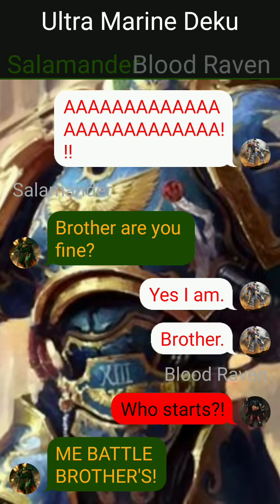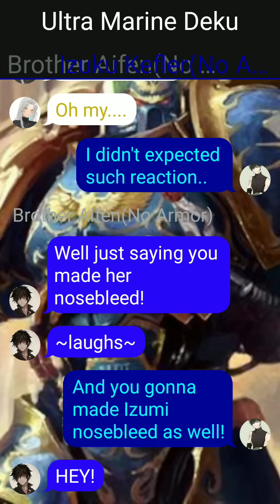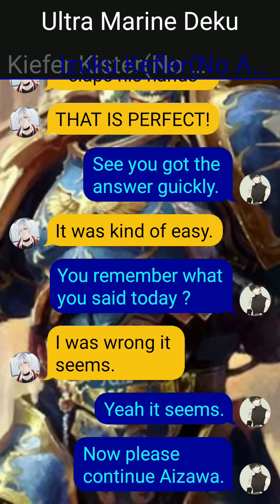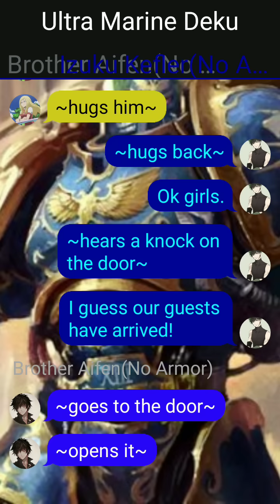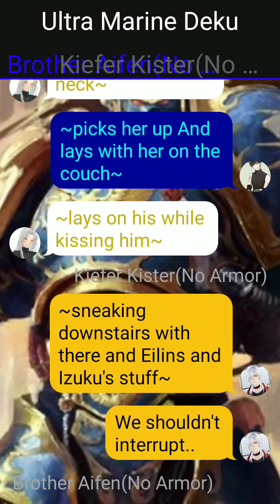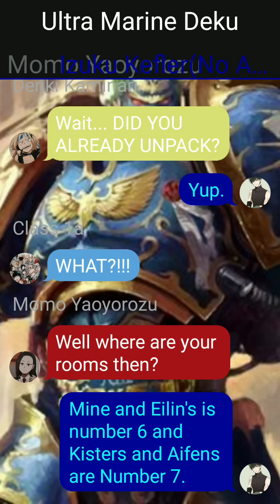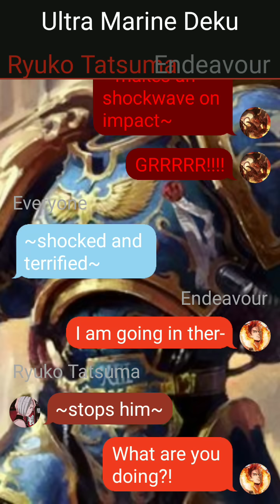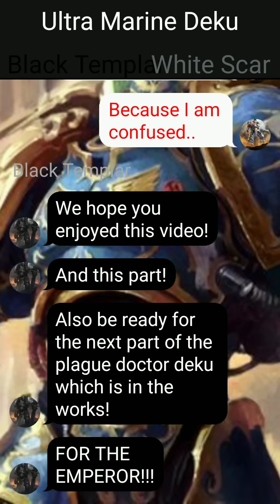Space Marine Deku.(Texting Story)Part 4 Aftermath,Dorms, Sports Festival.Izuku X Mei, Melissa,Eilin.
LONG AWAITED PART FOUR IS HERE BATTLE BROTHERS!! FOR THE EMPEROR!!!